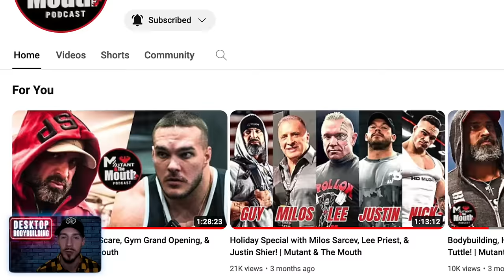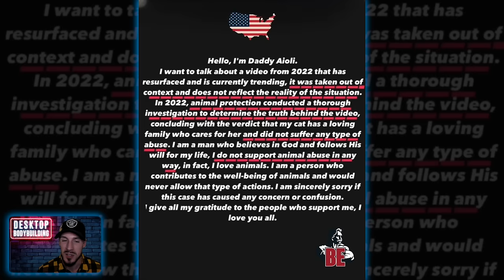Goodvito got WORSE? | YoungLA FIRE Daddy Aioli | Calum Von Moger BIG Again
Did Goodvito get worse the past 7 Weeks OR is it filtered vs unfiltered pictures? I break it down & filter his latest images to decide + also in this Bodybuilding News Video we discuss… Will Nick Walker be the new Mr Olympia Favorite after the New York Pro + his latest updates, Calum Von Moger getting HUGE again but will he compete?, Quinton Eriya Prep Update, Hunter Labrada’s BIGGEST Ever, Fabiony sylvain 9 Days Out from Return to Classic Physique

❓ Will Goodvito Qualify for the 2024 Mr Olympia?

[Time Stamps]
00:00 Video Topics
00:18 Calum Von Moger IS BACK
00:55 Hunter Labrada could SHOCK in 2024
01:56 21 Year Old Bodybuilding Phenom
02:32 Stanimal Starts Prep
03:14 Quinton Eriya 7 Weeks Out?
04:17 Nick Walker Future Olympia Favorite?
05:42 Classic Olympia Threat 1 Week Out
06:46 Goodvito FILTERED vs UNFILTERED... Worse?
08:58 Rafael Brandao vs Tonio Burton UPDATES
09:56 "Daddy Aioli" FIRED for Animal Cruelty